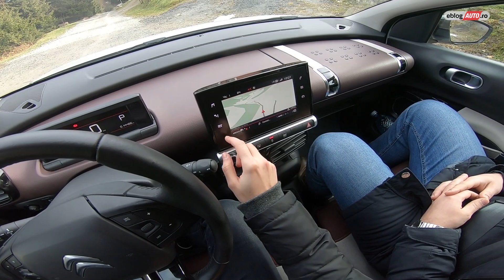2019 CITROEN C4 CACTUS | POV eblogAUTO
Multumim Citroen Romania